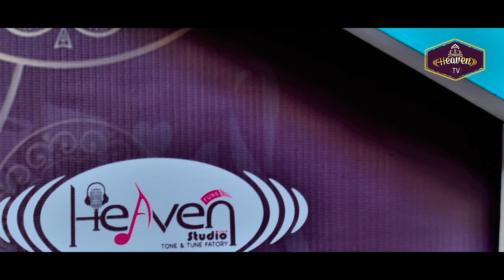প্রবাসীদের নিয়ে কষ্টের গান । পরবাসী । Porobashi | Official Music Video | Shahabuddin Shihab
Porobashi Official Music Video

Song: Porobashi
Lyric: Habib Reza Ahmed
Tune & Singer: Shahbuddin Shihab